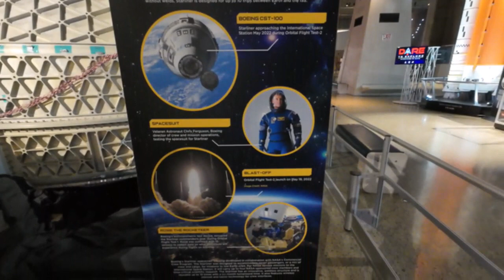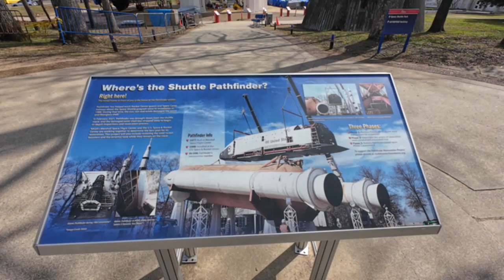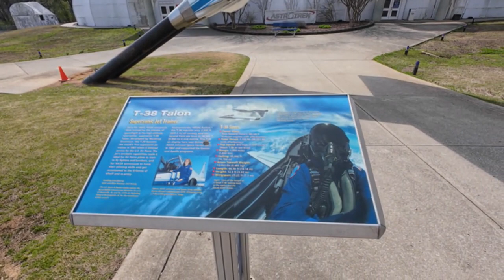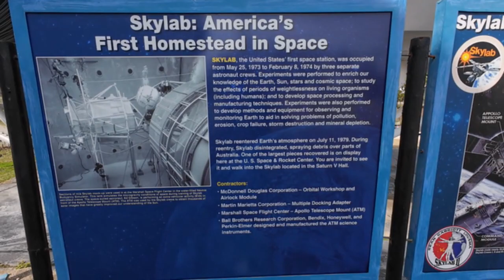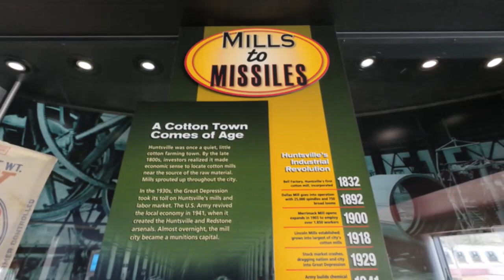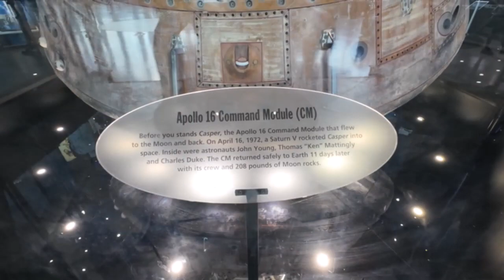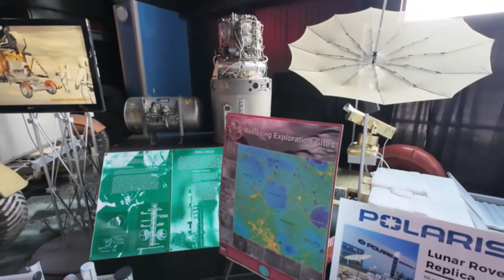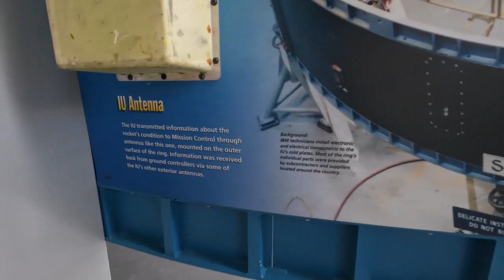US Space & Rocket Center, Huntsville, AL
Destination:  U.S Space & Rocket Center, Huntsville, AL

In this episode, I visit one of the pivotal cities in the birth of this nation's (USA) space program - Huntsville, Alabama. In particular, I visited the U.S. Space & Rocket Center.  It's hard to get over the awe of seeing a full-stack Apollo Saturn 5 standing there along the interstate as you approach the center.  It makes a bold statement!  The center is within the Redstone Arsenal area of Huntsville along with Space Camp and the NASA Marshall Space Flight Center.  You can enroll in Space Camp in several of its programs for both kids and adults.  You can visit and browse the historical and informational displays at the U.S. Space Flight Center.  Not sure how you get into the Marshall Space Flight Center.  Government employee?  Anyway, what I was allowed to see took up a whole day and was a truly epic experience.  Ah, but something went wrong.  Watch the video to find out what.